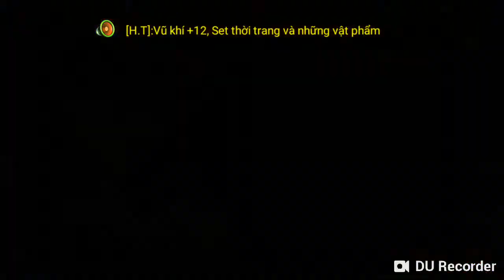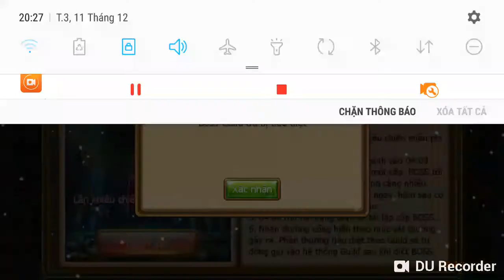Dark battle with dark dragon 5 times and complete event Hinh ff